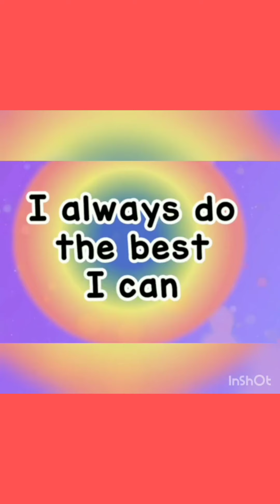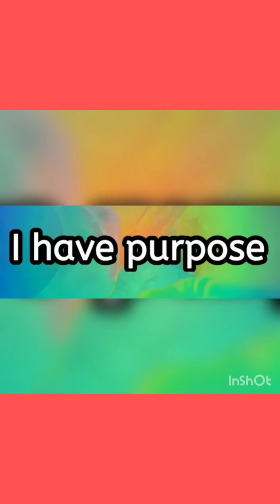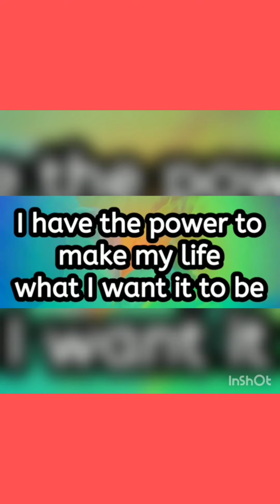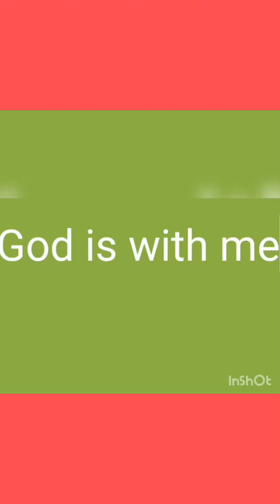September 27, 2020